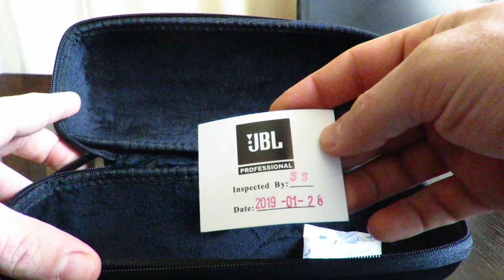Molded Carry Case For Jbl Charge 4 Speaker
- Designed to fit JBL Charge 4 portable bluetooth speaker
- Protective EVA hard-shell exterior
- Soft micro-suede interior
- Weather resistant zipper
- Carabiner style clip
- JBL exterior logo badge
- Official provider of licensed JBL bags, covers, and cases.